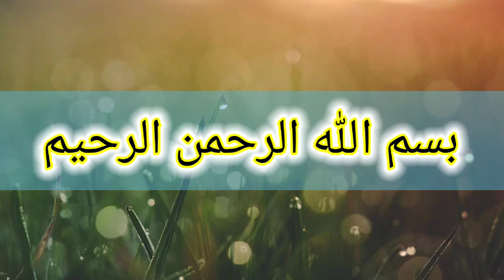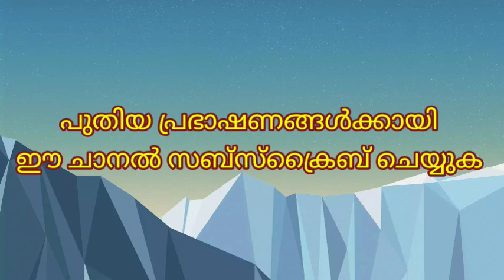ഒരു ദിനം ഒരു നന്മ എപ്പിസോഡ് 42 വിശ്വാസികളുടെ അടയാളങ്ങൾ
FATHAHUDEEN ALHASANI
JAWHARUL ULAMA MEDIA
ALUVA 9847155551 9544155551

ORU DINAM ORU NANMA EPISODE 42
VISHVASIKALUDE ADAYALANGAL
NEW ISLAMIC SPEECH
NEW MALAYALAM PRASANGAM